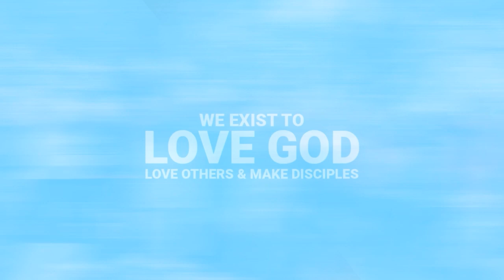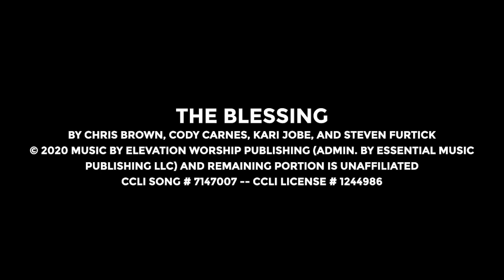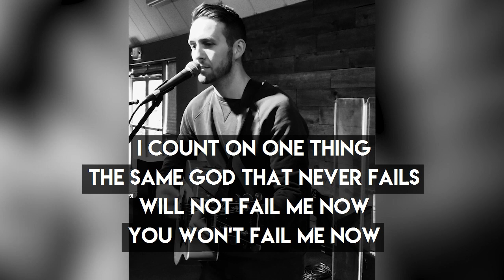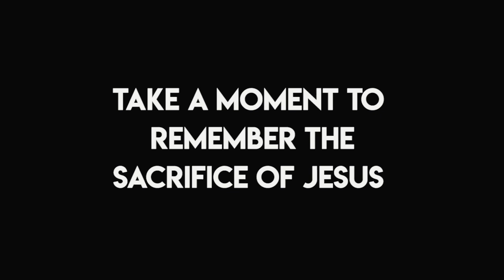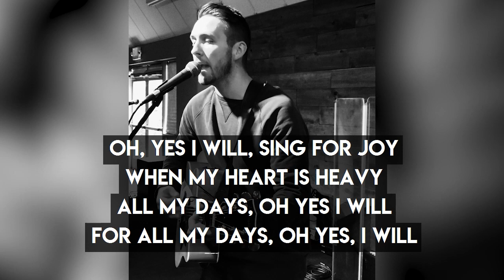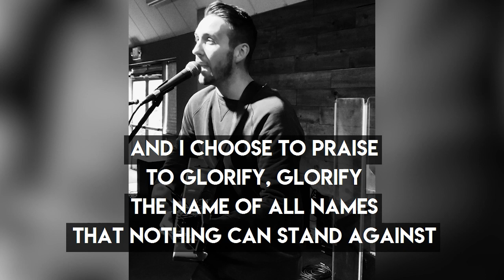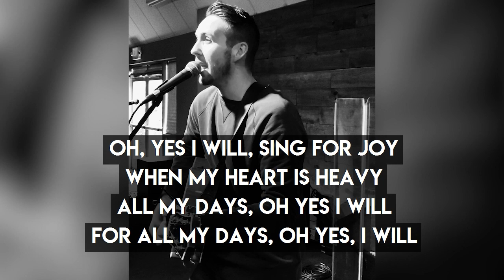A Faith that Helps Me Filter What I Say | 11-29-20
Join Pastor Randy as he wraps up the series A Faith That Works: A Faith that Helps Me Filter What I Say.